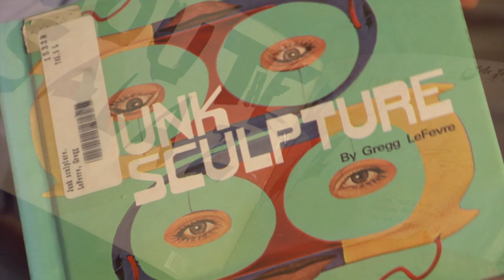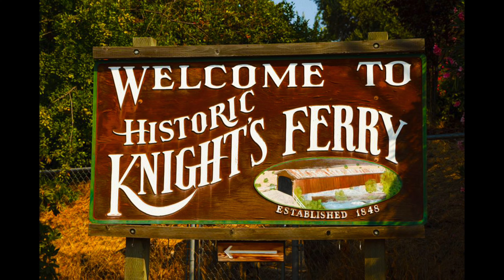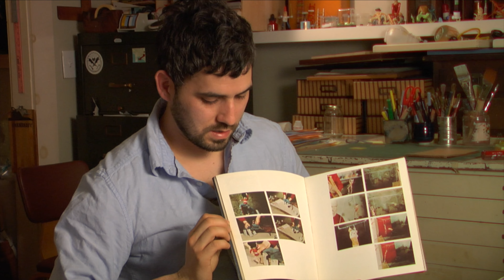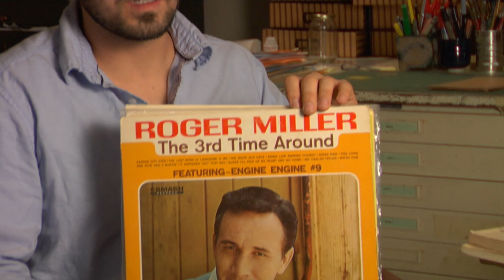Unforgettable Art Books for Inspiration by Souther Salazar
This YouTube art film documentary showcases Art Book Inspiration by artist Souther Salazar. In this first episode, Souther shares his earliest points of inspiration featuring Ed Emberley, King-Cat, Alexander Calder, Roger Miller, and many more.

Art Book Inspiration by Souther Salazar is perfect for young creative minds, art students, teachers, and DIY makers, and it is an invaluable resource for fine artists, graphic designers, advertisers, and digital marketers.

mM : How was your experience meeting Mr. Emberley, and how has he influenced your approach to your creative works?

Souther: It was amazing. He and Barbara welcomed us into their home, taught us to eat lobster like new-englanders, and encouraged us to dig through his sketchbooks and flat files and look at anything and everything. I wrote about it in the first issue of our Trading Tortoise zine, which will be available publicly soon now that all the subscriber copies have gone out. His approach to drawing has profoundly influenced me from such an early age that it’s hard to separate it from whatever I may have come up with on my own over the years.

Souther Salazar was born in 1978 in Hayward, California, and is now based in Portland, Oregon. During early childhood, Souther occupied small living quarters in an antique store that doubled as his childhood home. Great background information, as Souther Salazar’s painted worlds, explore the tiniest of spaces, and his sculptures are made up of reclaimed artifacts.